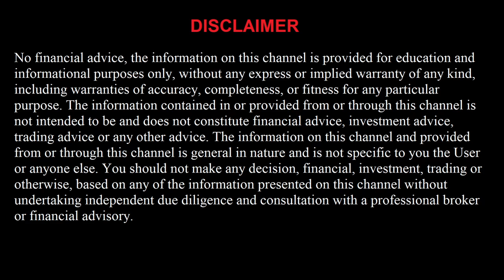FREE NHL 3/10/22 Parlay Picks and Predictions Today Over/Under NHL Betting Tips and Analysis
Winnipeg Jets vs New Jersey Devils
Columbus Blue Jackets vs N.Y. Islanders